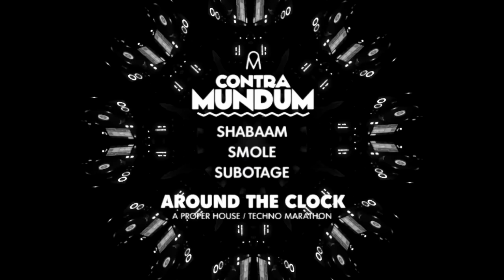Around The Clock 2016 - Trailer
Contra Mundum & Akkult pres. AROUND THE CLOCK
24 hours / 40 artists / 4 stages / Open rooftop
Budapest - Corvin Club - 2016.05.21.